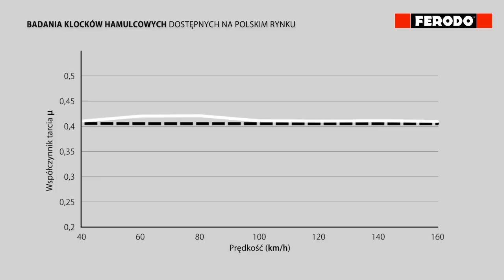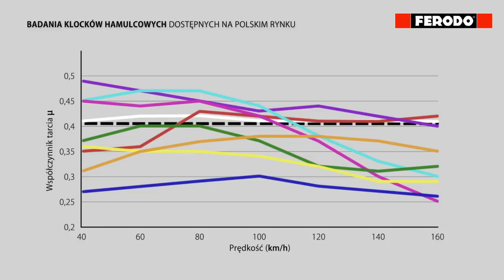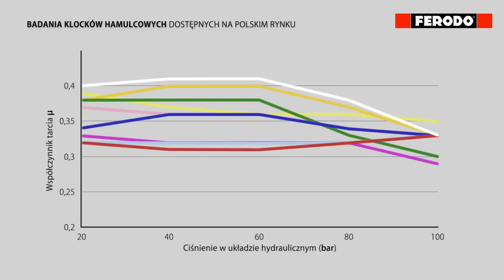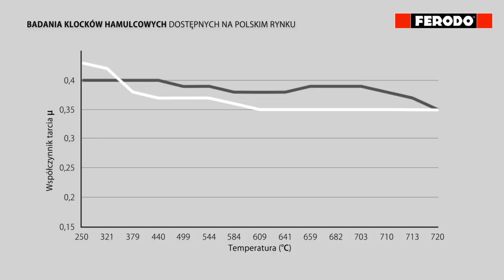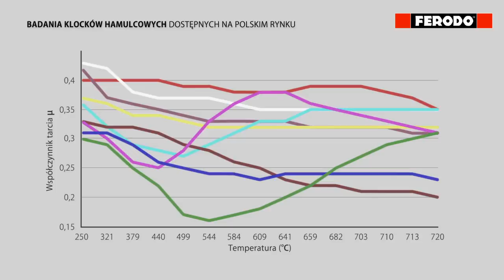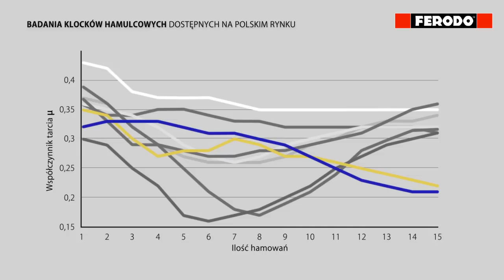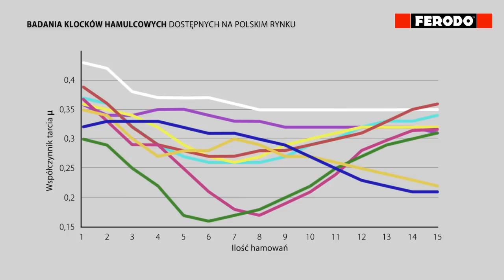Porównanie klocków hamulcowych dostępnych na polskim rynku aftermarketowym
By klocek hamulcowy działał optymalnie, musi dobrze zachowywać się w różnych warunkach. Specjaliści marki Ferodo porównali klocki hamulcowe dostępne na polskim rynku. Różnice między osiągami dostępnych na rynku klocków aftermarketowych są drastyczne.